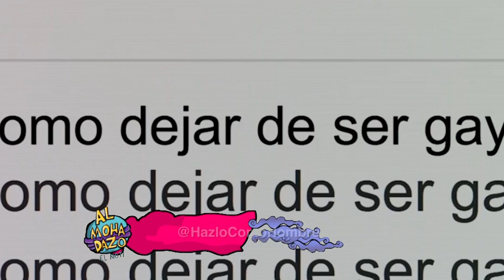Hazlo como Hombre en Almohadazo